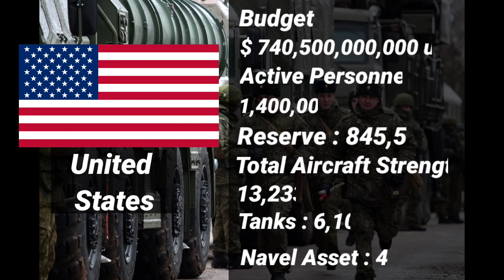Top 10 most Powerful Military in the world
Hello guys,
i this video we talk about top 10 Most Powerful Army in the World